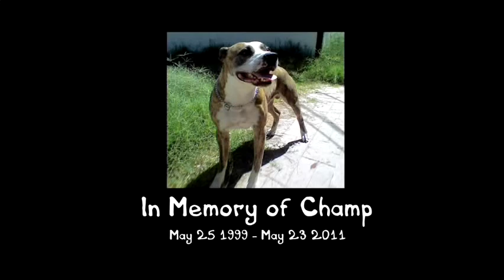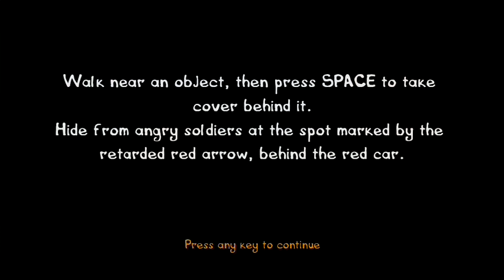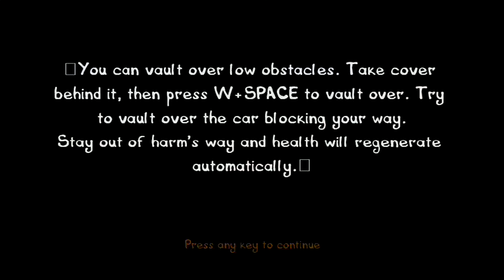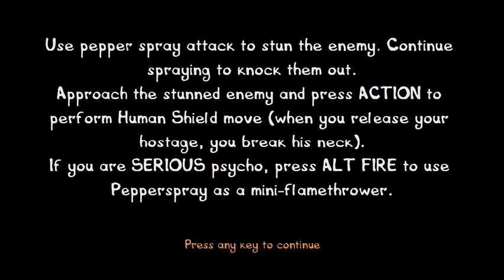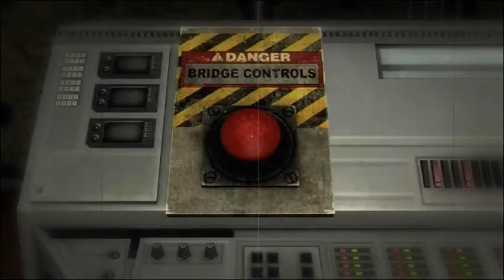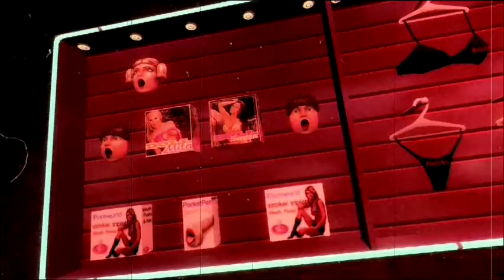Atmos Plays Postal 3 Ep.1: zombies and sticky 'snot' rags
a little break from morrowind this week, i play postal 3, blow up some zombies, pepperspray some UN soldiers and bombard some hockey mums (i hate the american way of spelling it) with balled up wads of 'snot' tissues for the great Ron J